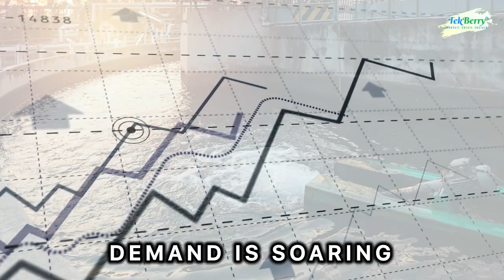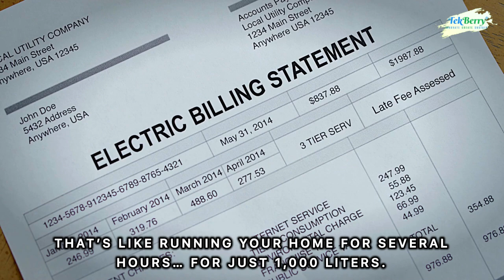Can We Really Drink Seawater I The Future of Desalination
💧🌊 Can we really drink sea water (seawater)? Can sea water be purified to drink? Yes, Desalination is emerging as one of the most powerful solutions to global water scarcity. From reverse osmosis (RO) desalination plants to solar-powered innovations, this technology is turning ocean water into safe drinking water.

In this video, TekBerry explores:
✅ How sea water can be turned into drinking water ? How desalination works and why it matters
✅ India’s major desalination projects in Mumbai, Chennai, Gujarat & Andhra Pradesh
✅ The challenges — high energy consumption & brine disposal
✅ The future of desalination — clean energy, smarter membranes & brine-to-minerals

👉 What do you think — should India and the world invest more in desalination technology, or focus first on conserving and reusing freshwater?